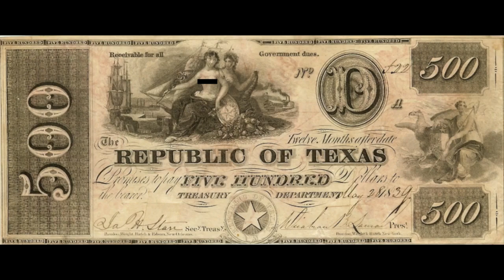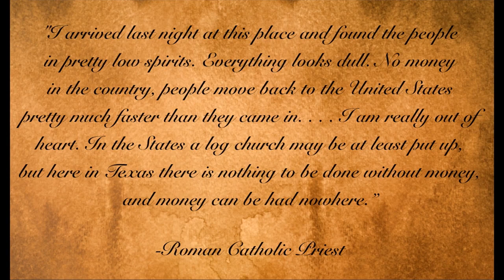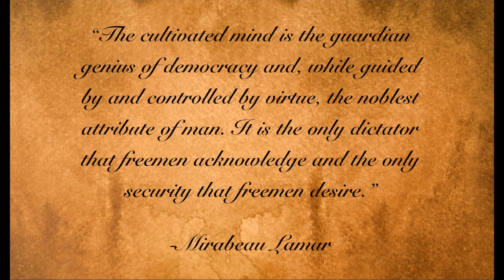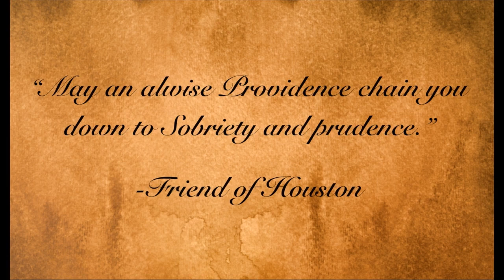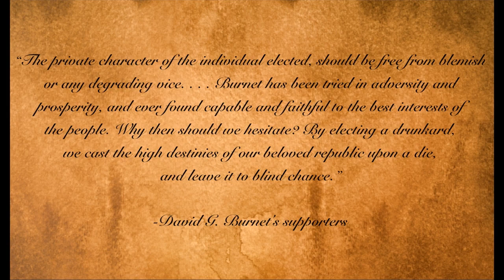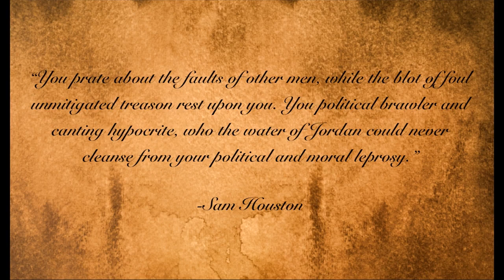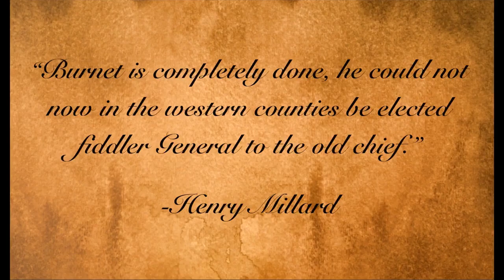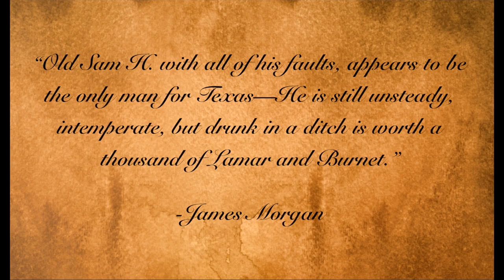Episode #49: Big Drunk's Big Comeback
President Mirabeau Lamar's term is coming to an end, and an election was on the horizon. The two primary candidates of this election are David G. Burnet and Sam Houston. After many months of slander and smear campaigns, it all comes down to election night.